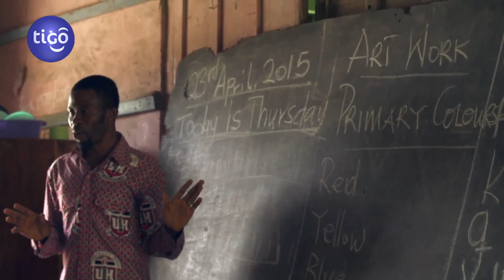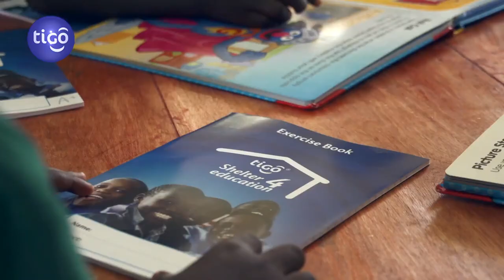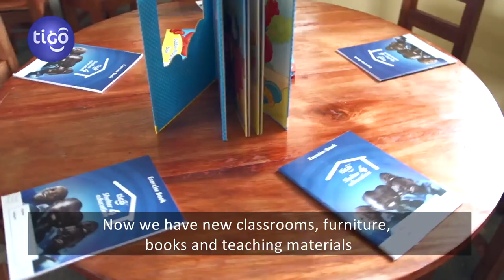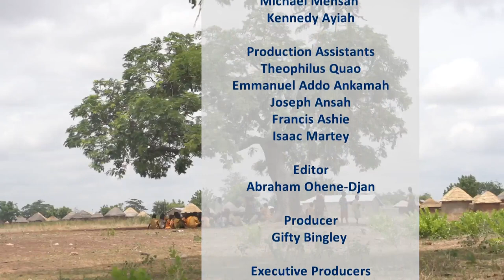Shelter4Education - Obuasi (full story)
Tigo Building Dreams with the Shelter for Education program